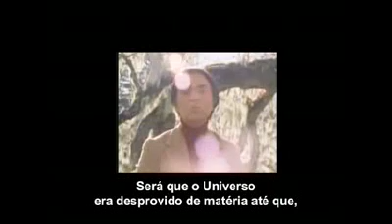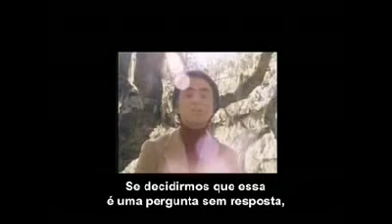Carl Sagan - Teoria da Evolução x Crenças e Mitos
Trechos da série COSMOS  onde o cientista Carl Sagan aborda temas polêmicos como a teoria da evolução e a crença em deus.